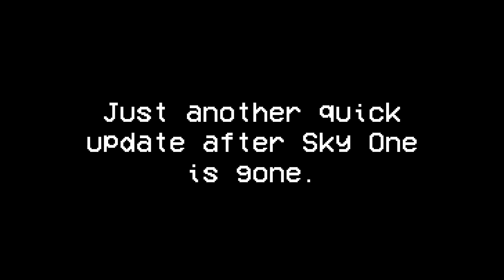99 weeks after Sky One is gone...